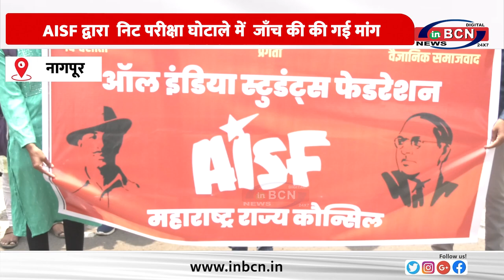AISF द्वारा निट परीक्षा घोटाले में जाँच की की गई मांग.......INBCN NEWS